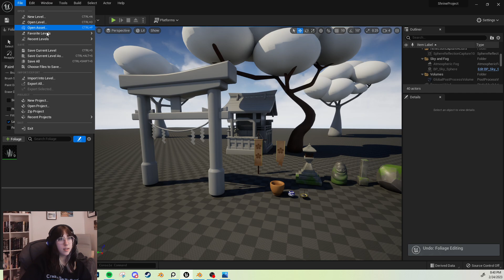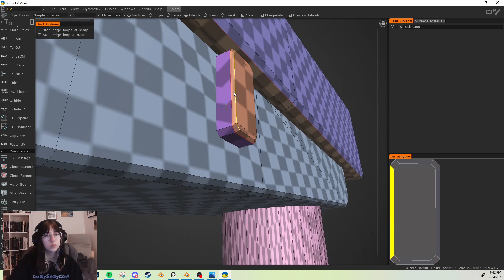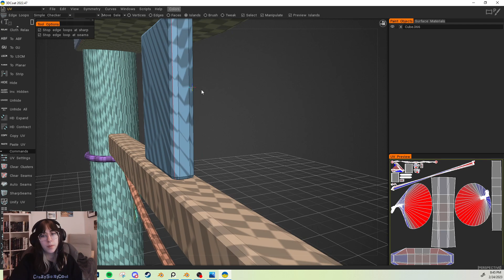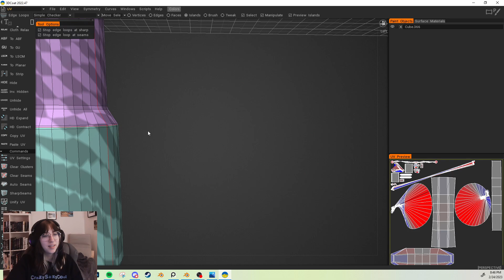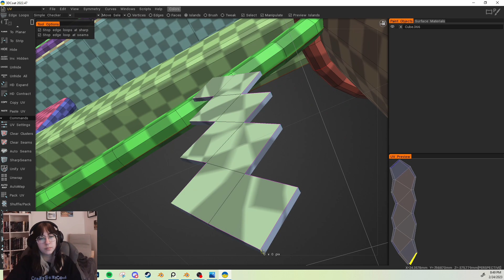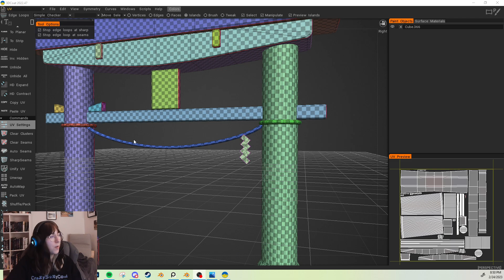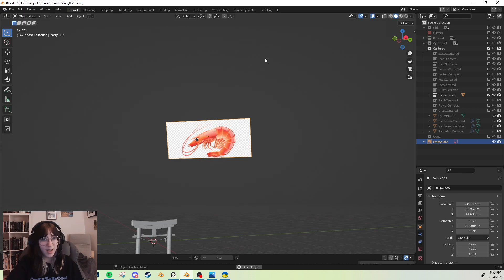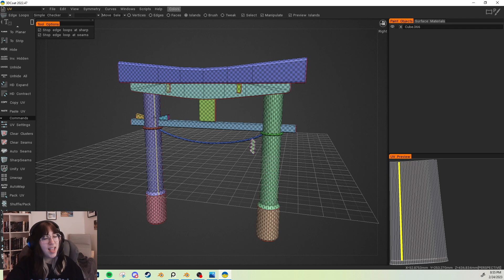Winning Tactics For 3D MODELING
Looking to level up your 3D modeling skills? Look no further! In this video, I'll be sharing some winning tactics that will take your 3D modeling game to the next level. Whether you're a beginner or an experienced artist, these tips and tricks will help you create stunning and realistic 3D models. Get ready to unlock your creativity and become a 3D modeling pro in no time! Let's dive in!